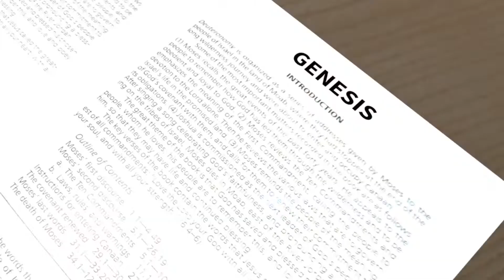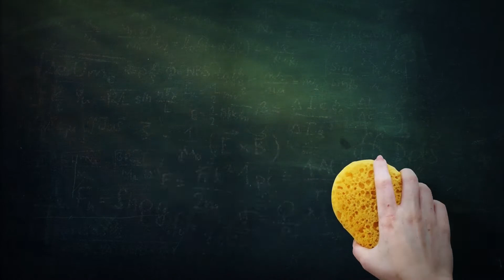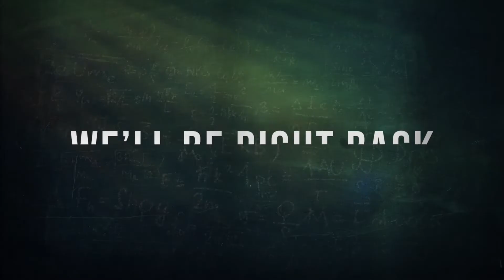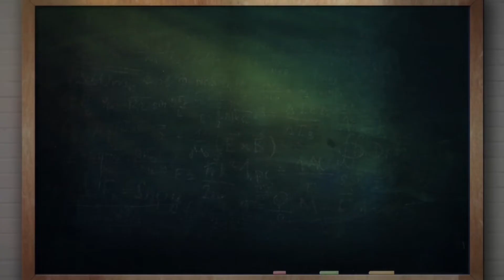Apos Evans Duku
17th May 2020 # PASTORS DESK WITH APOSTLE  EVANS DUKU